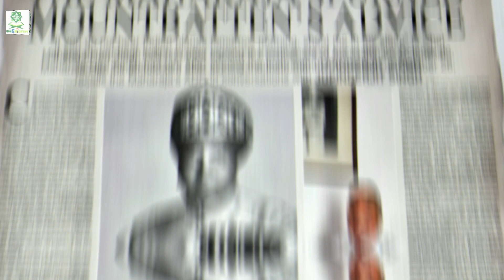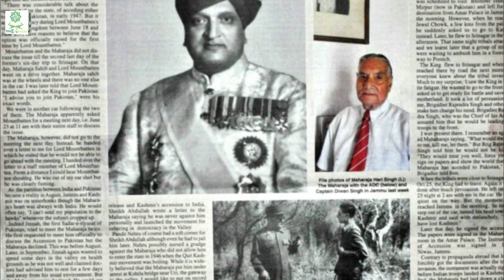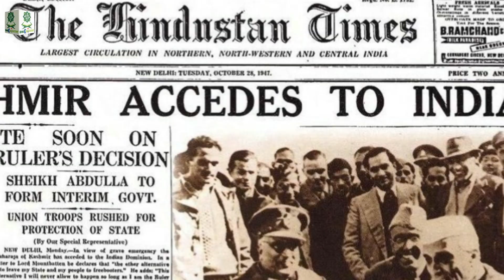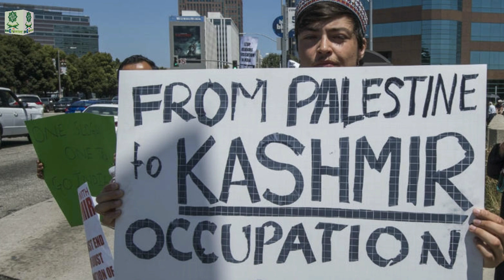Ghazwa e Hind | Kashmir War | History Of Kashmir | What is Article 370 & 35A | Urdu / Hindi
All praise is due to ALLAH, the Lord of all that exists. May Allah's peace and blessings be upon the greatest of the Prophets and Messengers - our Prophet Muhammad ﷺ- and upon his Family and all of his Companions.

What is causing the Kashmir conflict?

Tensions between Pakistan and India - the two nuclear powers that share most of the disputed region and is this start of Ghazwa e Hind for more Watch video .
Credits : Orya Maqbool Jan
We ask ALLAH ‘O ALLAH whatever we have said, if it is true accept it but if it is false we ask you to forgive us’. Ameen